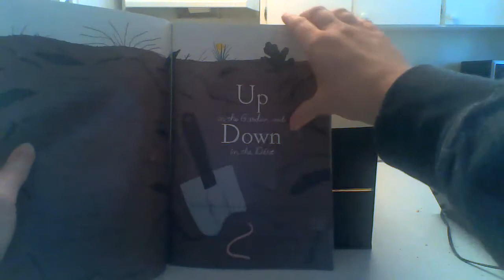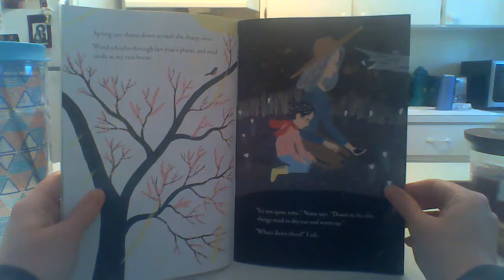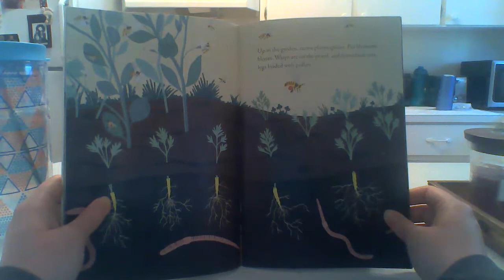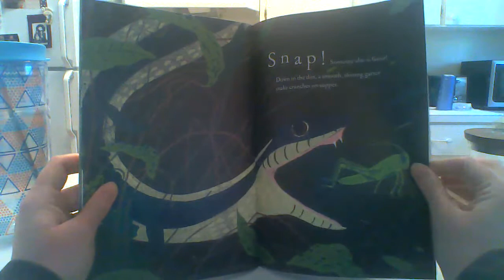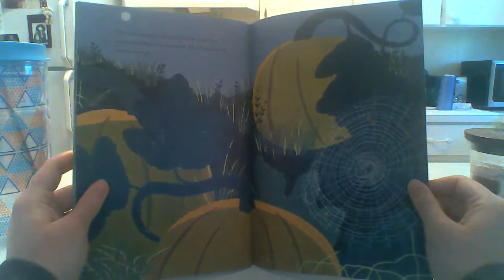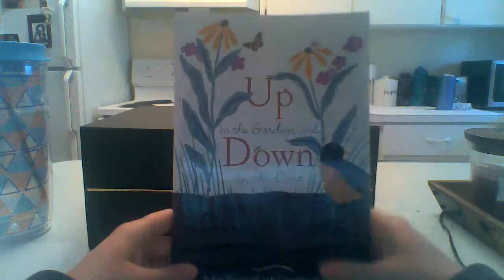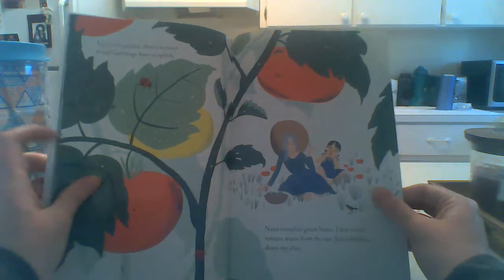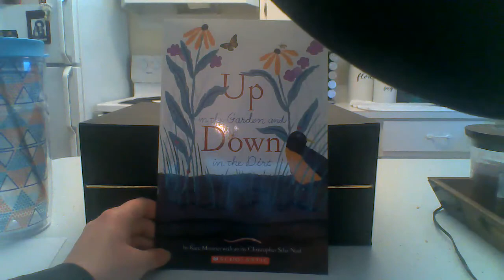W3.3 3rd Grade Reading a Writing : Mrs. Bomar's read aloud and writing activity for April 17th.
Share a narrative of your personal experience out in your garden or your yard. What do you see up in the garden and down in the dirt?